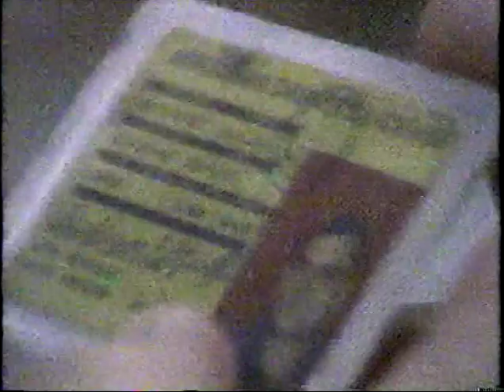Ronald Coyne miracle healing in Jesus' Name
Ronald Coyne was prayed for by a lady evangelist who didn't know he had a plastic eye. The evangelist prayed for him to receive his sight in Jesus' Name, and a miracle happened. From that time, he could see through an empty socket, with his "good" eye taped over in every way possible. This video is was recorded from a TV show hosted by skeptics. We recorded this video over 20 years ago in Florida after my dad had the opportunity to meet Mr. Coyne. This VHS tape came into my possession recently, and I hope to preserve it here for posterity. Unfortunately, there is no more to this video.